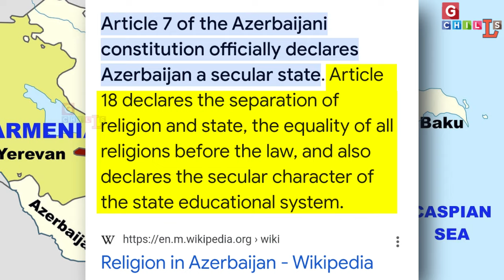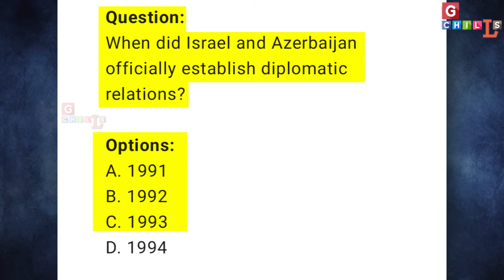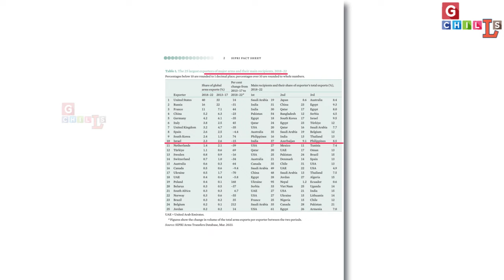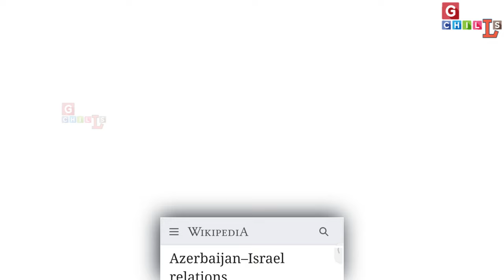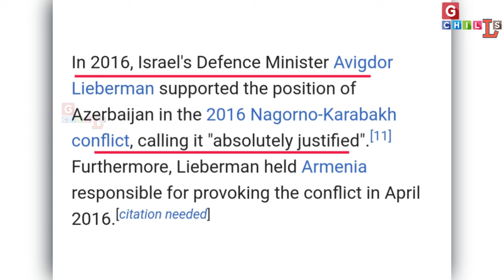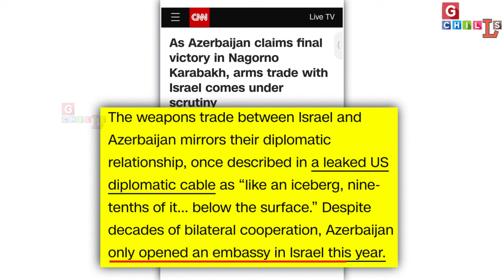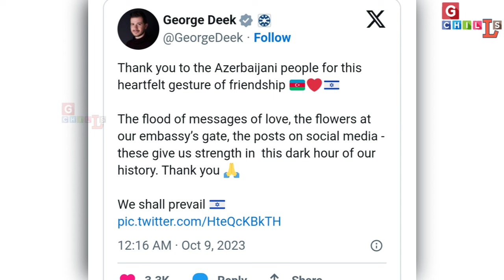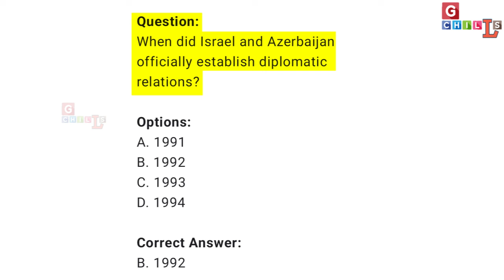अजरबैजान और इजरायल के बीच खतरनाक रिश्ते, ईरान के लिए बड़ा खतरा! Iran Israel ajarbaijan GG/EL/25